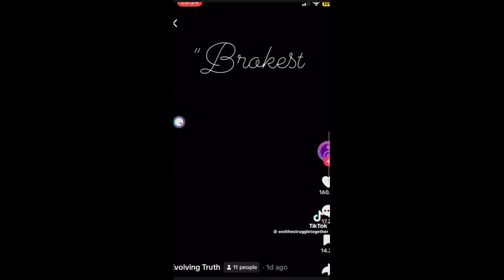TikTok vents about the Economy Reaction !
What's up guys, in today's video I will be giving my thoughts and opinions about people venting about inflation in this video!